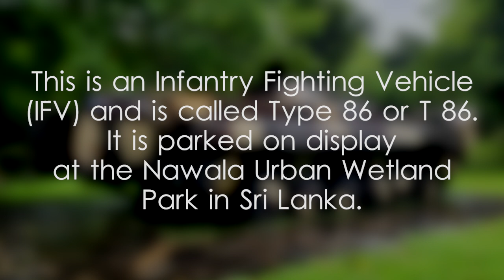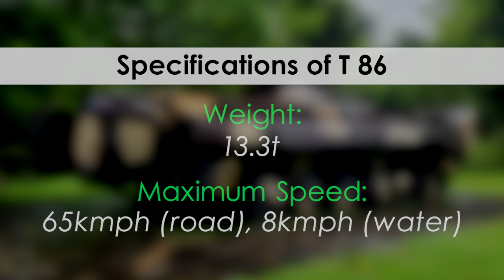Type 86 Infantry Fighting Vehicle on display in Sri Lanka - video 1